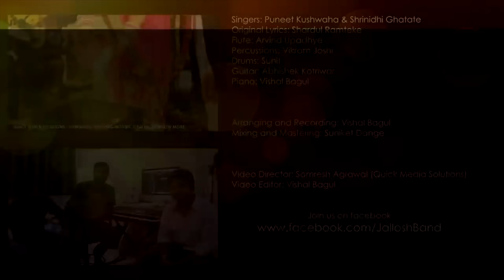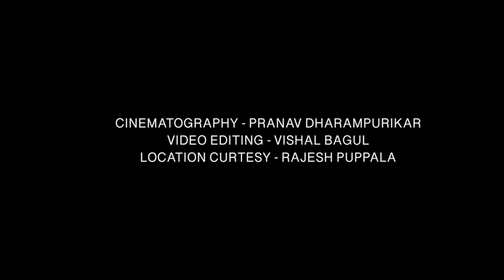Best of Bollywood Unplugged | JUKE BOX | Ft. Shrinidhi & Puneet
Best unplugged songs of Shrinidhi Ghatate and Puneet Kushwaha

00:00 - Jeena Jeena
04:27 - Muskurane Ki Wajah - Teri Galiyaan
09:11 - Dhadak
13:35 - Ka Kalena
17:00 - Bolna